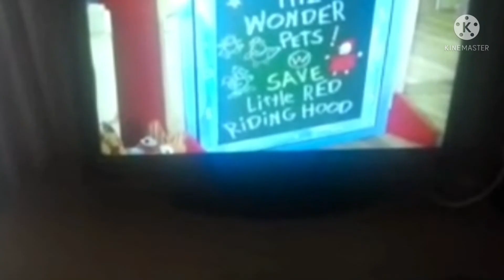wonder pets polish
copyright Nick jr Viacom
Nick